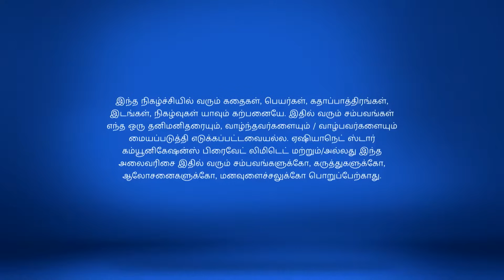Aranmanai Kili Full Episode 87